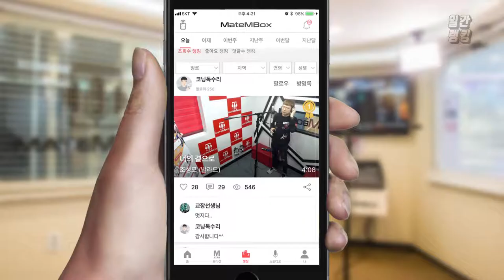메이트엠박스 일간 랭킹 순위 TOP4 2018년 11월 16일 [daliy ranking]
와 ㅠㅠ 목소리 너무 감미롭다 ㅠㅠㅠㅠㅠ
너무 잘 하시는듯~~